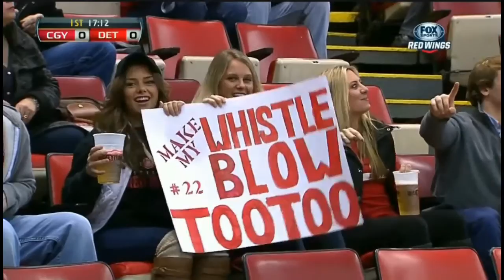Jordin Tootoo Hit and Fight Parade Detroit Red Wings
the Wings have ranked last in the league in fighting majors over the last eight seasons.